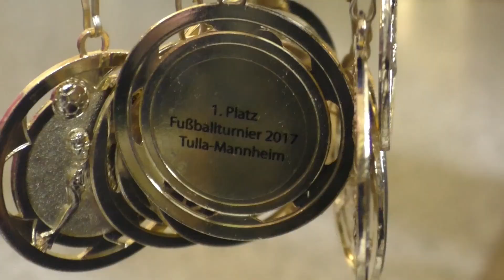SMV-Fußballturnier 2017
Ein Film der Tullywood Video-AG der Tulla-Realschule Mannheim.
Vielen Dank allen Beteiligten.